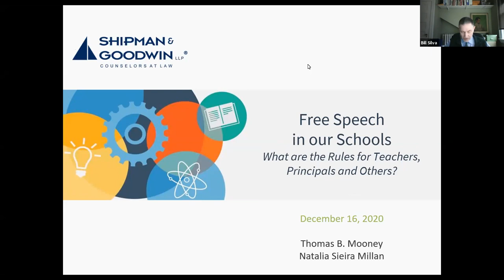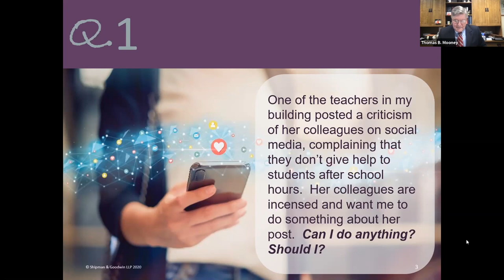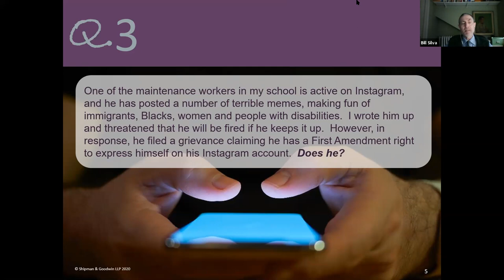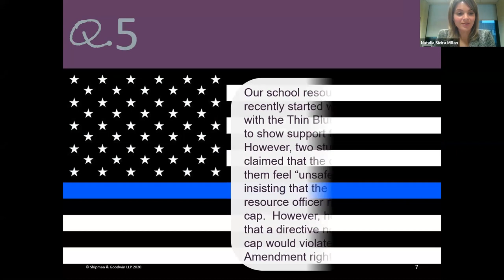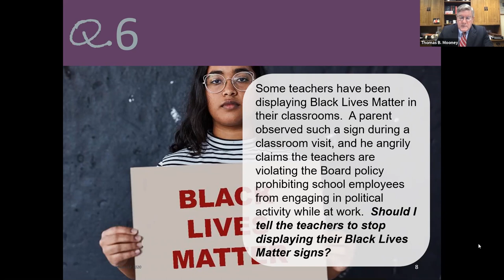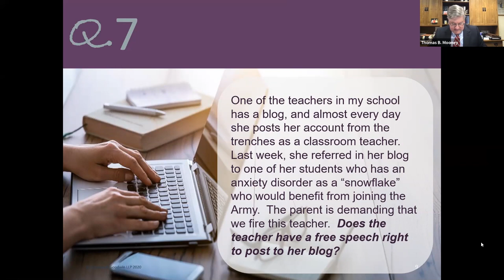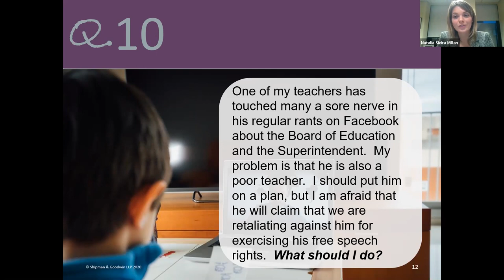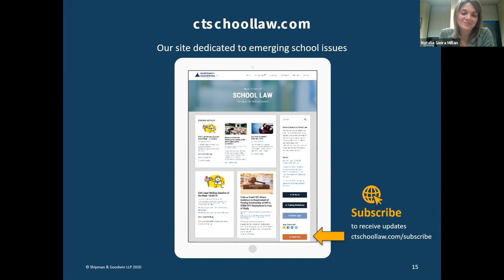Free Speech in Our Schools: What Are the Rules for Teachers, Principals and Others?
On December 16, 2020, CAS hosted a legal webinar featuring Attorneys Tom Mooney and Natalia Sieira Millan of Shipman & Goodwin. The popular legal duo helped school leaders sort out the rules on free speech protections as they apply to public employees, including personal use of social media and other online speech.